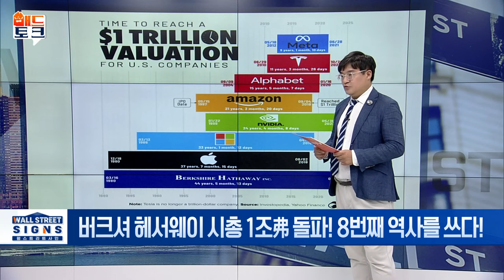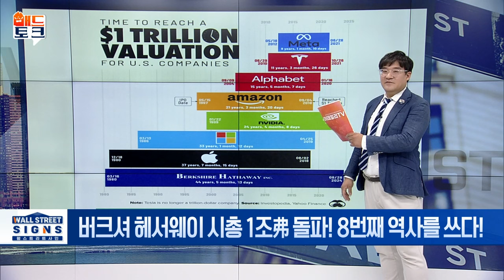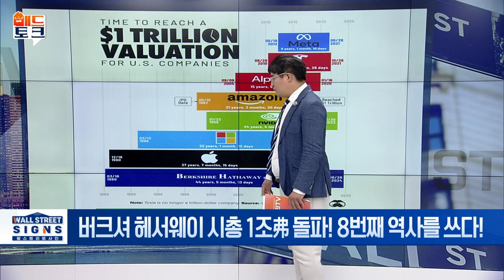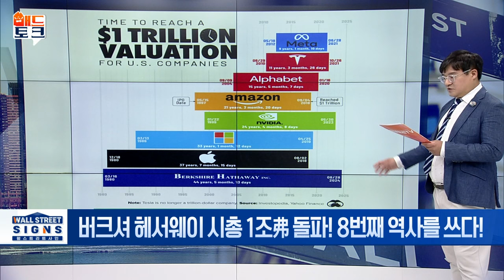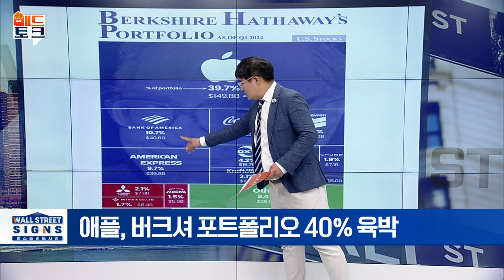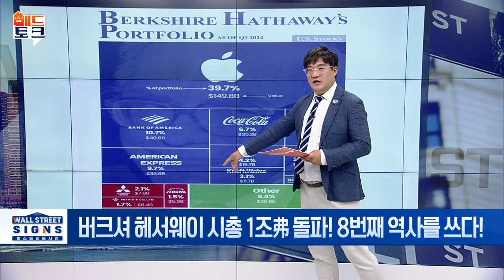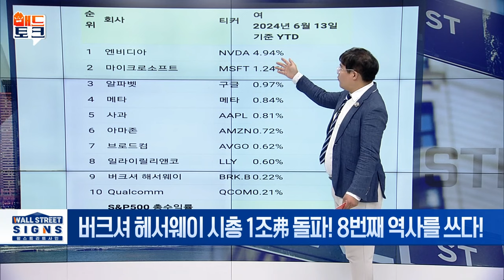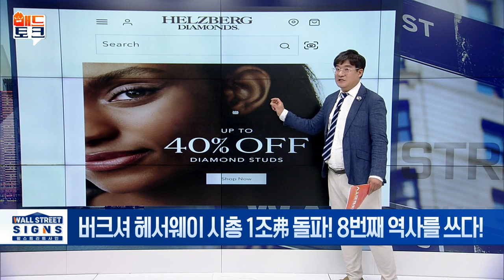🚀 버크셔 1조 달러 돌파! 포트폴리오 뜯어보기 | Market Signal (20240830)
▶ 버크셔 헤서웨이 시총 1조弗 돌파!
- 시장 가치 1조 달러 돌파한 8번째 미국 기업
- 버크셔 헤서웨이 클래스 A · 클래스 B 주식 주목
- 애플, 버크셔 포트폴리오 40% 육박